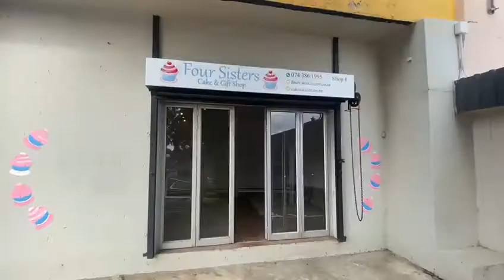Retails space available for rental in Wendywood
A great retail space is available to let within well-known centre situated in Wendywood. The building is ideally located just off Western Service Road on Daphny Street and easily accessible with ample parking for both tenant and visitor.

This 105sqm space features tiled flooring throughout, with good natural light within. There is a built service counter that leads to the back portion which is the kitchen area with standard wash basin and over head industrial fan extractor.

The centre is the first original village shopping centre of Wendywood. Highways can easily be accessed from this location as well as public transport.